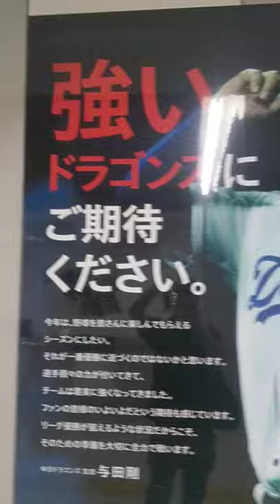中日 与田剛 監督 「強いドラゴンズにご期待ください」